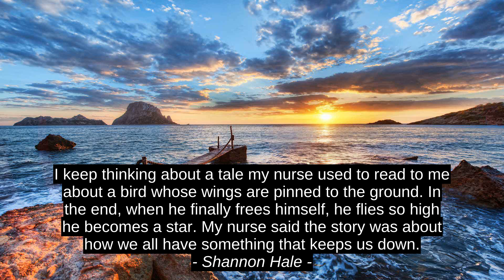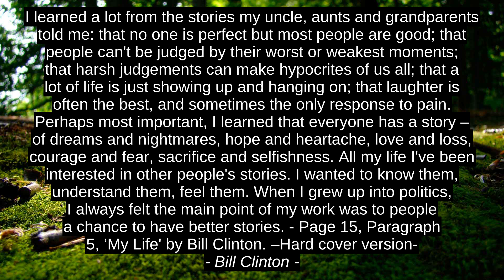Inspirational Cites - Isaac Asimov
Susanna Kearsley, Pramoedya Ananta Toer, Kayisha Thomas, Tiana Dalichov, Bill Clinton, Shannon Hale, Robin Sacredfire, Isaac Asimov, inspiration, success, citation, motivation, quotes, top, best